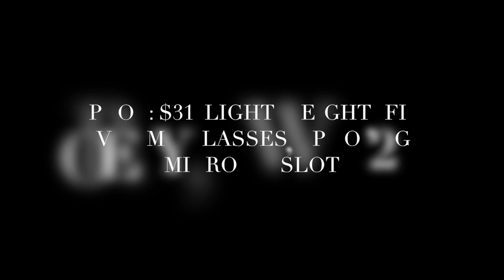EXCELVAN HD CAMERA SUNGLASSES TEST IN A MOTORCYCLE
$31 EBAY SUNGLASSES SPY CAMERA,